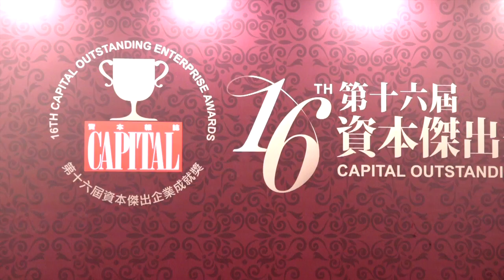6 4 2016 OEA K HD 720p